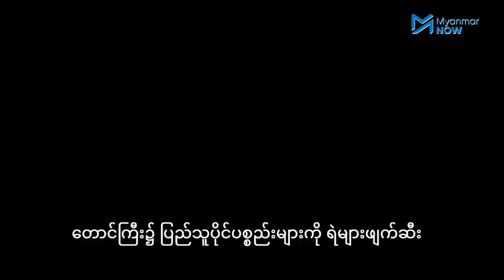တောင်ကြီးတွင် စစ်အာဏာရှင်တပ်များ ပြည်သူများကို ပစ်ခတ်ပြီး ပြည်သူပိုင်ပစ္စည်းများကို ဖျက်ဆီး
မတ်လ ၂၅ ရက်နေ့တွင် တောင်ကြီးမြို့၌ စစ်အာဏာရှင်ဆန့်ကျင်ဆန္ဒပြသော ပြည်သူများကို အာဏာရှင်တပ်ဖွဲ့ဝင်များမှ ကျည်အစစ်များဖြင့် ပစ်ခတ်ဖြိုခွင်းခဲ့ပြီး လူစုကွဲပြီးအချိန်တွင်လည်း ရပ်ကွက်များအထဲအထိ လိုက်လံပစ်ခတ်ကာ ပြည်သူပိုင်ပစ္စည်းများကိုလည်း ပစ်ခတ်ရိုက်နှက်ဖျက်ဆီးသွားခဲ့သည်။

အာဏာပိုင်တပ်များ၏ ပစ်ခတ်မှုကြောင့် ပြည်သူ ၄ ဦးကျဆုံးပြီး ဒဏ်ရာရသူအချို့နှင့် ဖမ်းဆီးခံရသူအချို့ရှိကြောင်း သိရပါသည်။